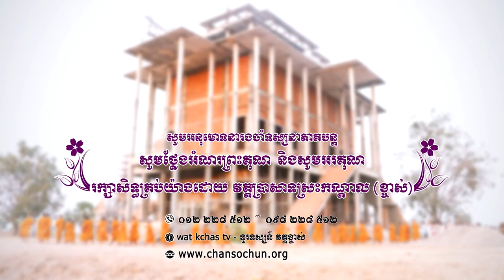ព្រះធម៌ទេសនាប្រចាំថ្ងៃ៤១​ វត្តប្រាសាទស្រះកណ្តាល (ខ្ចាស់) ខេត្តបន្ទាយមានជ័យ/Chan Sochun